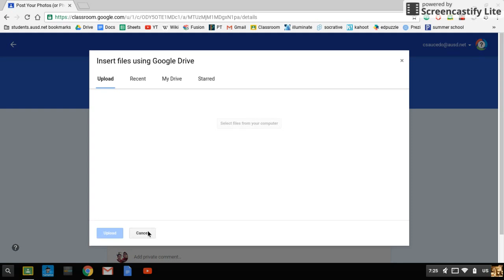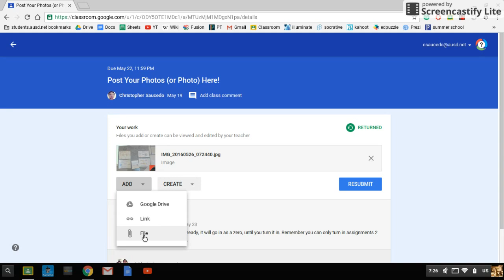How to Take Pictures and Upload Them to Google Classroom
This is a simple video on how to take a picture using a Chromebook with webcam functionality and then upload it to Google classroom. Uploading to Google classroom has changed over the course of the years but the idea is the same, so even if you don't see the EXACT same layout, buttons, or menus, you can still post pictures and upload them directly to Google classroom using a method similar to this one!
🧪️ Want to know how to upload a photo to Google classroom using your phone?
🔷 Here's my playlist of basic skills for students to learn in the science classroom
🔶 For chemistry students and teachers here is my complete year-long recorded series of chemistry videos